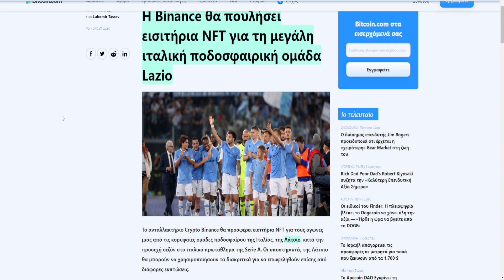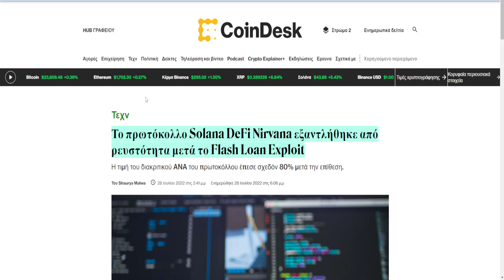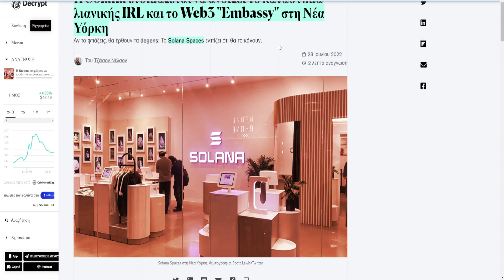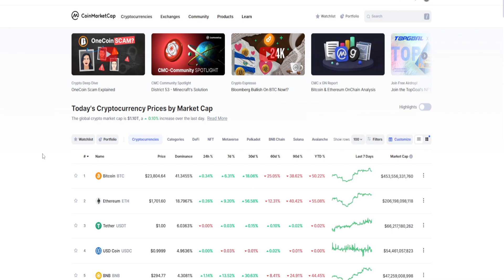CRYPTOΝΕΑ:Κατάστημα με ιπτάμενα παπούτσια το Solana, NFT εισιτήρια στην Binance, Nirvana Finance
Παρακάτω μπορείτε να βρείτε τρόπους για να υποστηρίξετε τα CRYPTO ΝΕΑ

Binance Referral

Referral ID:82310404

ΠΗΓΕΣ

τα αυθεντικά κοινωνικά δίκτυα του CRYPTOΝΕΑ οτιδήποτε αλλά βρείτε είναι πλαστό και αποφύγετε το

ΠΡΟΣΟΧ'Η: Στο βίντεο ενδέχεται να υπάρχουν λάθη όπως π.χ(Τζον Μπάιντεν αντί για Τζο Μπάιντεν, ότι η Αφρική είναι χώρα και όχι ήπειρος και άλλα). Οι λόγοι είναι οι εξείς: Πρώτον είναι το τρακ που έχω κατά την καταγραφή των βίντεο και ναι, πολλές φορές δεν παρατηρώ τα λάθη μου ούτε στο editing, με αποτέλεσμα να φτάνουν αυτά τα λάθη στο τελικό προϊόν/ βίντεο αρα και σε εσάς. Ο δεύτερος λόγος είναι ότι "πάσχω" από δυσλεξία (μαθησιακή δυσκολία, συνήθως άλλα σκέφτομαι και άλλα γράφω ή λέω) με αποτέλεσμα, ειδικά στα ονόματα και όχι μόνο, να κάνω συχνά λάθη αλλά όσο βελτιώνομαι και το συνηθίζω, τα λάθη θα είναι όλο και λιγότερα. Ευχαριστώ για την κατανόηση!

0:00 intro
0:06 Binance
0:32 Nirvana Finance
1:49 Solana Spaces
2:38 αγορα